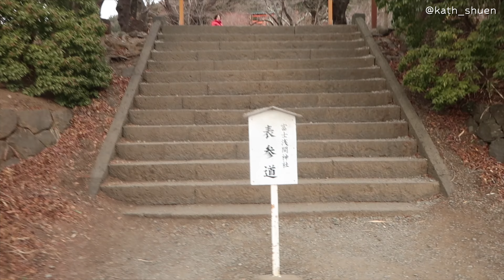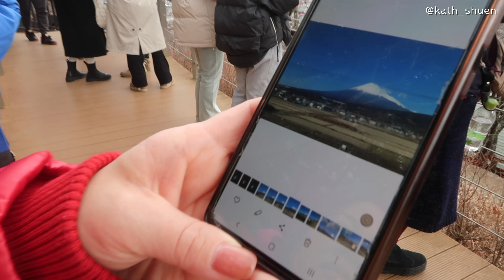日本VLOG| 富士山之旅🗻願世上所有美好都不期而遇🤍差點看不到Mt.Fuji !!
富士山🗻之旅，真的看到富士山🤍
願世上所有的美好都不期而遇